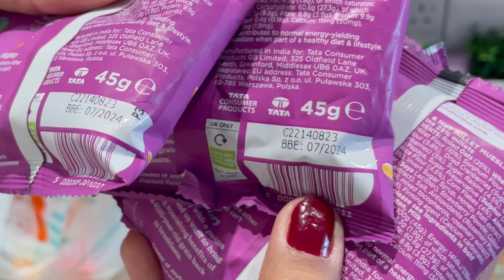Kitchen Organization & Meal Prep 🥘 | Cooking Punjabi Curry for Dinner 🍽️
Hello everyone!

I make videos about my life journey, home decors, home tours, food reviews, lifestyle, traveling, cooking, DIY's, tips and tricks, makeup reviews, makeup hacks and much more.
Please subscribe to my channel and share my videos with your loved ones, do comment and like the videos also press the bell icon to get notified about videos whenever I post them here.

Much Love ❤